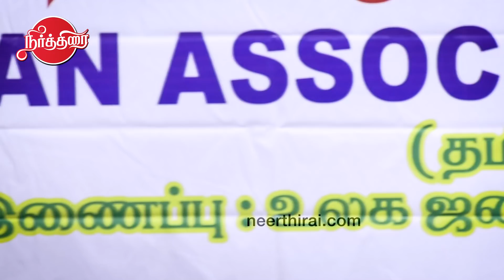Advocate Arulmozhi Exposes Narayanan Tirupati and SR Sekhar | Advocate BP Mohan